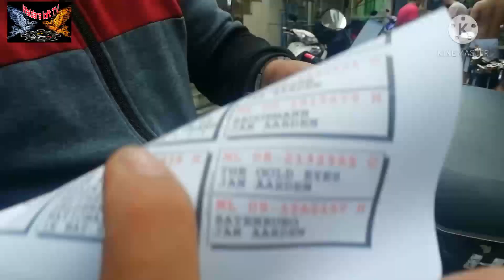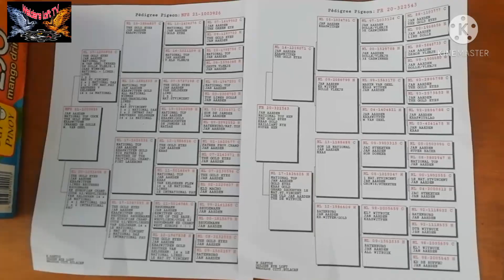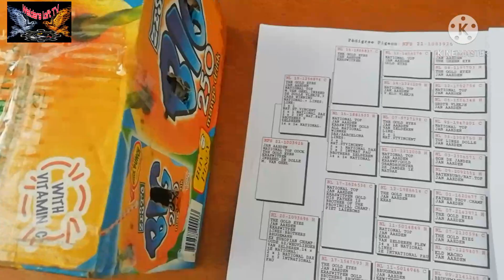Meron NA Naman Tayu bagong JAN AARDEN GOLDEN EYe..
Island Born JAN AARDEN GOLDEN EYE...